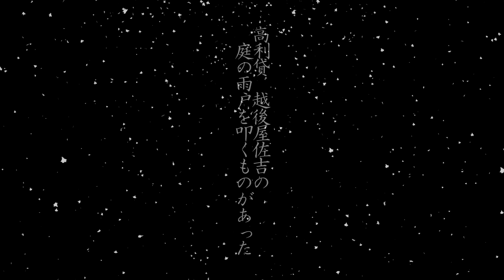20190914 銭形平次捕物控 雪の精 PV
東京新聞　2019年9月6日（井上幸一記者）記事より
浅草木馬亭などに出演している浪曲師の玉川奈々福さんが十四日、江東区の亀戸文化センター「カメリアホール」（亀戸二）で、長編浪曲「銭形平次捕物控（とりものひかえ）　雪の精」を一挙口演する。奈々福さんは「ミステリーかつ人情話で『大河ドラマ』のよう」と作品を説明。カメリアでは二〇一二年以来の再演となる。

　昭和三十年代に、ラジオで五年間にわたって放送された浪曲師・国友忠さん（一九一九～二〇〇五年）の傑作「銭形平次」。「雪の精」は、その中でも奈々福さんが最高と感じる前後編合わせて百分の大作だ。しんしんと雪が降り積もる冬の夜、浅草・今戸の高利貸しの庭の雨戸を「とんとん」とたたく音が…。

　曲師は国友さんの三味線を弾いていた沢村豊子さん。「初めてこの作品に二人で挑むと決めたとき、豊子師匠の目に涙が浮かんだ。あふれる思いがあるのだろう」と奈々福さんは言う。「音響、照明の効果を使えるカメリアで再演してみたいと思っていた。闇、寒さ、悲しみ、人の怖さ、そして情けを感じてもらえたら」と意気込んでいる。

午後二時開演。全席指定。前売り三千円、当日三千五百円。ＪＲ、東武の亀戸駅北口から徒歩二分。予約、問い合わせは、カメリアホール＝電０３（５６２６）２１２１